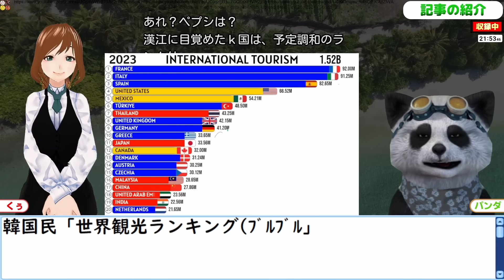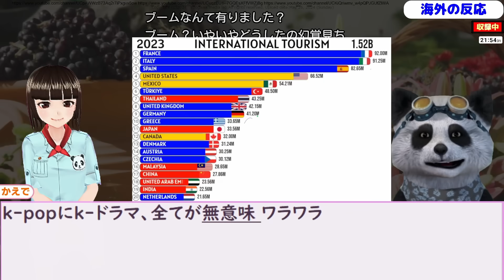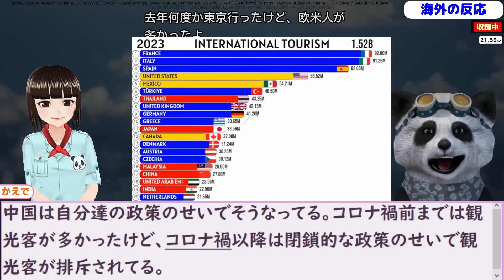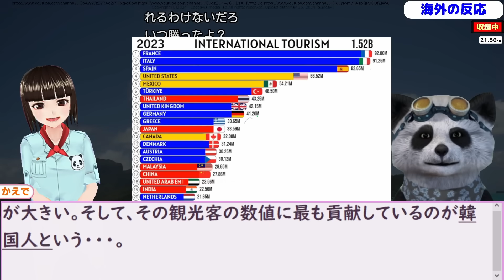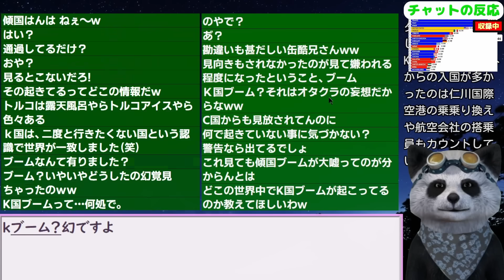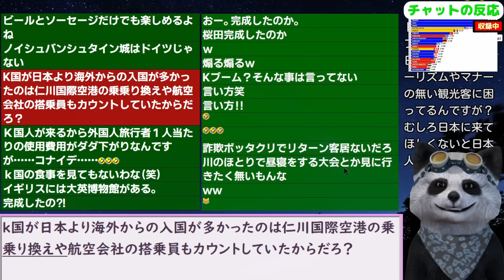韓国民「世界観光ランキング(ﾌﾞﾙﾌﾞﾙ」【ニュース･スレまとめ･海外の反応･韓国の反応】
更新2024/5/9